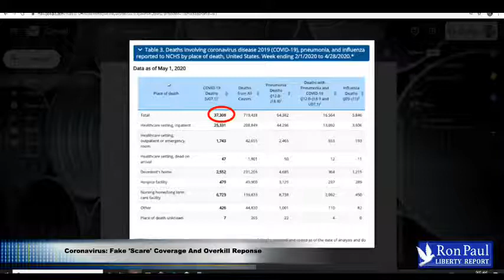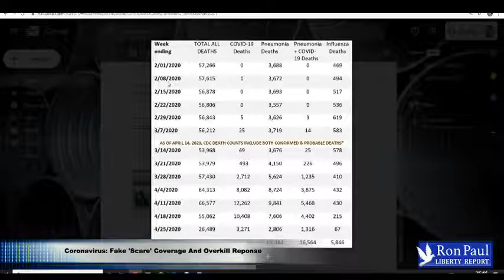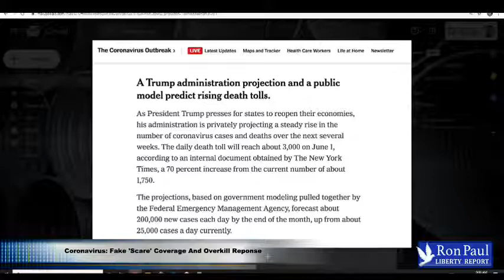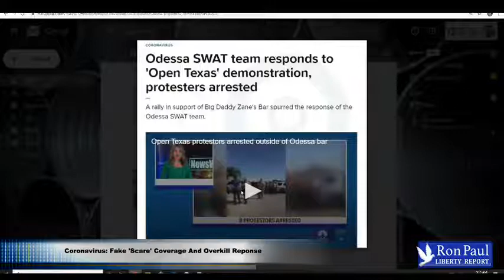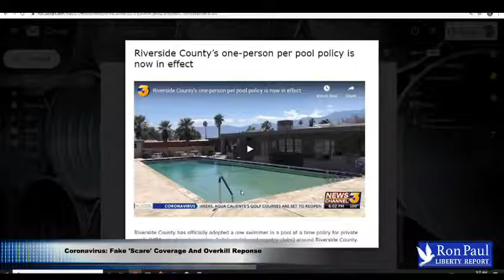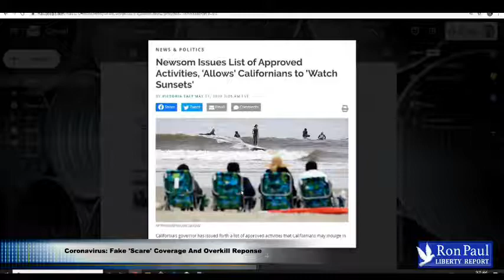Coronavirus: Fake 'Scare' Coverage And Overkill Response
Ron Paul Liberty Report

When the history of this coronavirus scare is written, it should note how wildly inaccurate were the projections of the "experts" and what a draconian response was put in place based on bad data.

When the deaths did not add up to projections, the authorities started massively cooking the books, counting every "probable" covid death as a covid death. While the US accused China and Iran of misreporting the numbers, the US is doing the same thing on a much larger scale.

Meanwhile new scare stories are released in the compliant media every day warning of dire consequences if we dare to re-open any part of the economy. How much of this is enough?